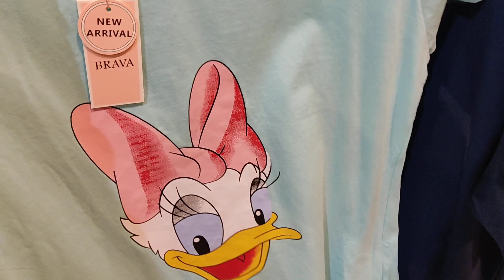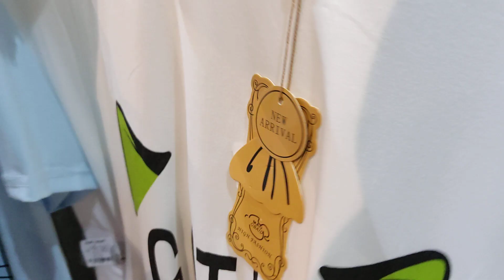تخفيضات العائلة الرياض إشكال جديده من جلابيات وقمصان البيت واسدلات الصلاه و البيجامات الصيفيه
عروض وتخفيضات العائلة الرياض فرع النهضه
إشكال جديده من جلابيات وقمصان البيت واسدلات الصلاه
وبيجامات بجميع انواعها واشكالها
العنوان الرياض حي النهضه شارع سلمان الفارسي